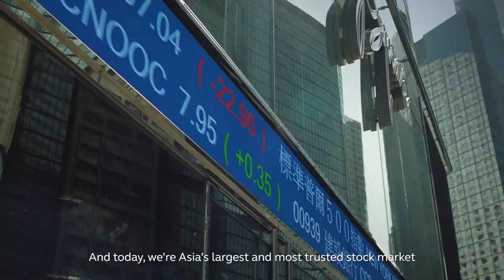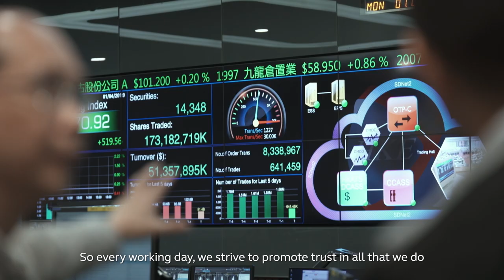Celebrating HKEX at 21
Join us as we celebrate our 21st anniversary! Watch our new corporate film that highlights how we continue to innovate and reinforce our relevance at the heart of the global financial community.